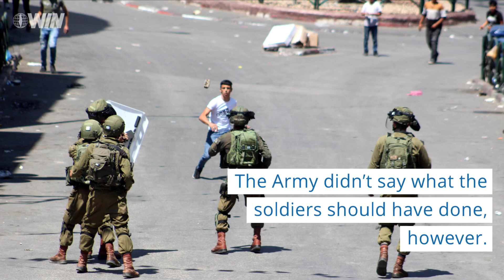IDF blasts soldiers who did nothing as Hebron Arab threw rocks at them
The video quickly spread through social media of the Arab throwing rocks at Israeli soldiers last Friday.

Wisam Hashlamoun/FLASH90